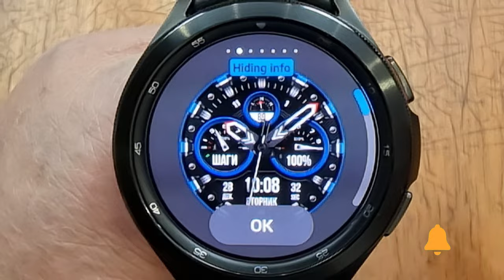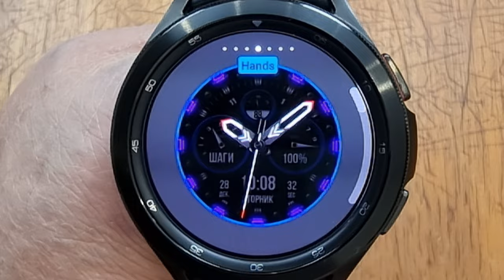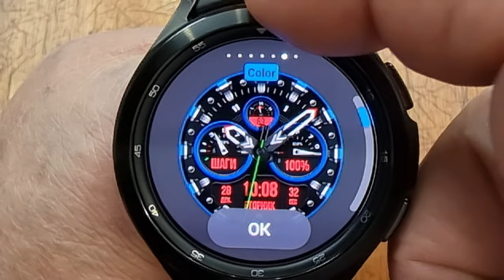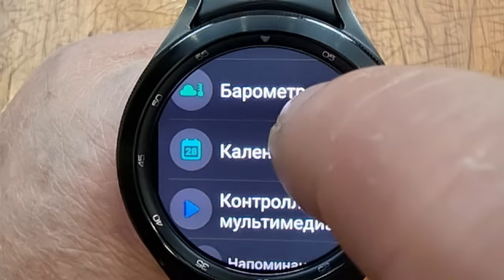Шикарный гибридный циферблат WFP 225 BRUTAL Watch Face для Galaxy Watch 4 и часов на WearOS